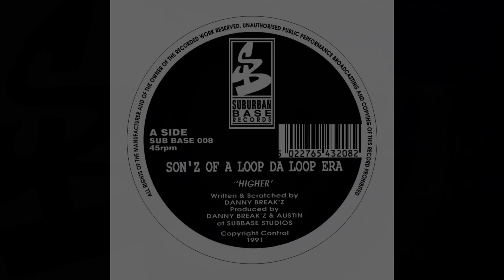SUBURBAN BASE RECORDS [ SUB BASE 008 : SON'Z OF A LOOP DA LOOP ERA - higher - ] breakbeat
For all german and also non germany Headz out there, our "FREE A5 Recordings Drum and Bass FM 24/7" with commercial breaks now:

shouts

WHAT YOU NEED TO KNOW:
LABEL: SUBURBAN BASE RECORDS
ARTIST: SON'Z OF A LOOP DA LOOP ERA
TRACK: HIGHER - B SIDE
CAT ID: SUB BASE 008

FOOTAGE: RAMPAGE 2018

Creating a Master and the  Video takes minimum 2 hours and don't forget, all the records were buyed. No Warez were and will not be loaded up in to our channel. 19000 records and always new ones are very expensinve. 1€ or 1$ will be apreciated in any kind of THANKS.
Every monetisation gets up to 100% to the label and the producers.

BTC: 1K1Pyb6jASGywCVhGdPFKU1DXCwgYZF91S